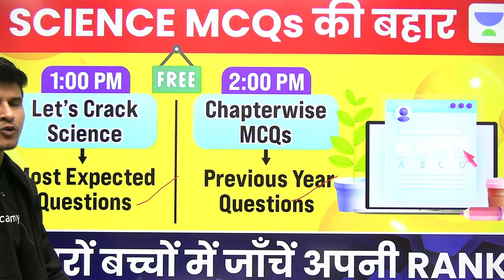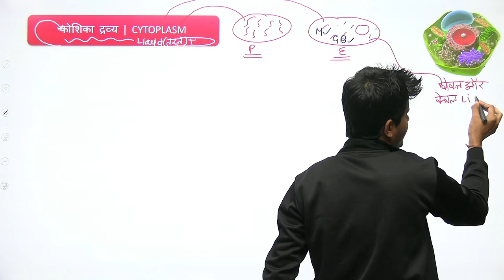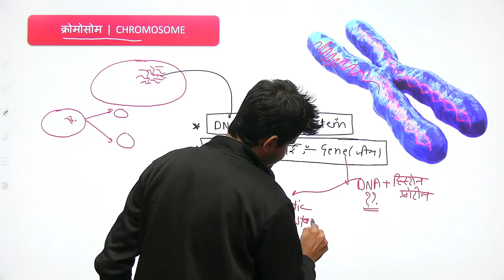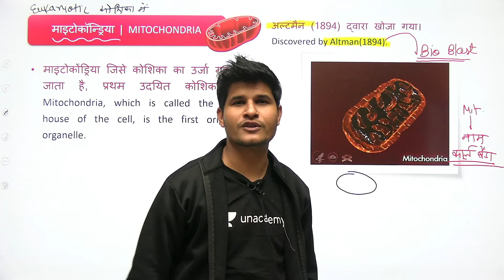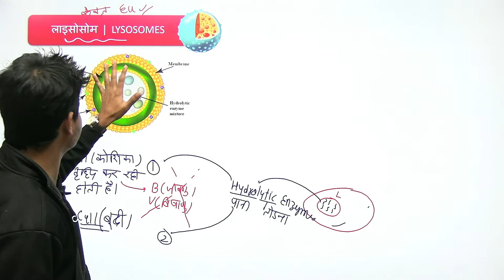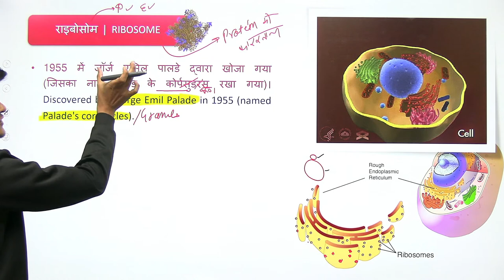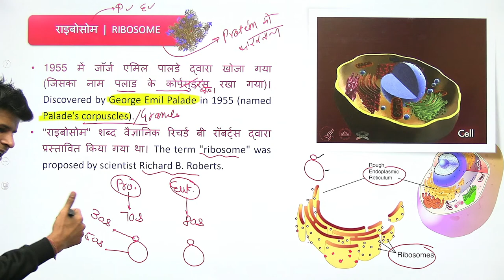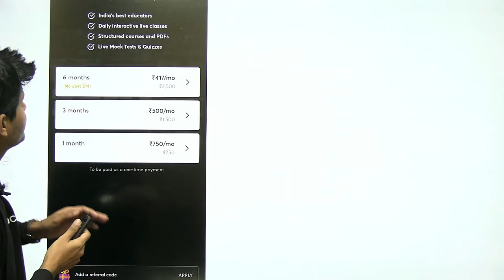Cell | Part-2 | Target 25 Marks | Railway Group D Science | wifistudy | Neeraj Sir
In this session, Neeraj Jangid will be teaching about Cell (कोशिका) of Biology from General Science for Railway Group D | Cell by Neeraj Sir | Cell of Biology for RRB Group d Exam | @wifistudy

Unacademy Learner App Benefits:
1. Learn from your favorite Educator
2. Dedicated DOUBT sessions
3. One Subscription, Unlimited Access
4. Real-time interaction with Educators
5. You can ask doubts in a live class
6. Limited students
7. Download the videos & watch them offline

✿ Morning Shows:
05:00 AM - Current Affairs Quiz Show by Bhunesh Sir
07:00 AM - General Science by Shipra Ma'am
07:30 AM - GK by Bhunesh sir
08:00 AM - Current Affairs Show by Bhunesh Sir
08:40 AM - Vocabulary Show by Harsh Sir

✿ RRB Group D Mahasangram batch:
09:00 AM -  GK/CA by Shipra ma’am
09:30 AM - Science by Neeraj Sir
10:15 AM - Reasoning by Deepak Sir
11:00 AM - Maths by Sahil Sir
12:00 PM - General Awareness by Rohit  Sir

12:30 PM - Maths by Sahil Sir (group D/CBT2)
02:00 PM - GK By Rohit Kumar
03:00 PM - Science by Shipra Ma'am (recorded session)
04:00 PM - Reasoning by Deepak Sir

✿ SSC CGL Foundation Batch 2021:
06:00 PM - English by Sanjeev Rathore
07:00 PM - General science By Amandeep Sir
08:00 PM - Maths by Dhasu Sir
09:00 PM - Reasoning by Ritika Ma'am

✿ For All Exams Foundation Batch:
05:00 PM - English by Sandeep kesarwani
06:30 PM - Reasoning by Hitesh sir
10:00 PM - Reasoning by Akash Sir
11:00 PM - Maths by Naman Sir